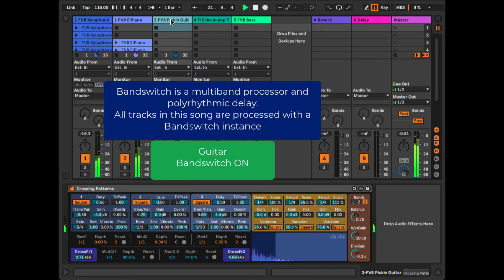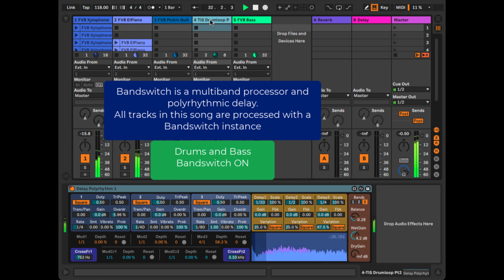Demo Song - Bandswitch MaxforLive Audio Effect for Ableton Live by Amazing Noises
Bandswitch is an audio effect that splits the incoming signal into three bands and processes them independently:

You can modulate the amplitude (tremolo) or the panning position of each band. You can also modify the shape of the modulation and set the gain and an overdrive process independently. Moreover, you can also add a vibrato (pitch modulation) independent for each band.

The modulation rate can be modulated in turn by an LFO (there are, of course, three LFOs), and there are also two dedicated LFOs that can modulate the cross frequencies between the bands.

After the Modulation/Distortion/Pitchshifing stage, each band goes to a dedicated delay line with feedback for further processing. Also the delay time can be dynamically modulated.

BANDSWITCH CONTROLS - SWITCHER PANELS
The main processor for each band is a Tremolo/Pan/Vibrato effect. Here are the parameters:

- Shape: the tremolo and panning effects can follow a square or triangular shape
- Duty:  the width of the shape for each cycle
- TriPeak: sets the vertex of the triangular shape
- Trem/Pan: Tremolo Panning amount. Positive values (0/1) for panning, negative values (-1/0) for tremolo.
- Gain: band volume
- Overdr: band distortion
- Rate: Tremolo/Panning/Vibrato rate in note values
- Smt: Tremolo/Panning/Vibrato smoothing factor Vibrato: Vibrato (pitch modulation) amount
- Prob:Tremolo/Panning/Vibrato probability

Cross Frequencies and Modulators
- CrossFr1 and CrossFr2: The two parameters in the purple panels set the cross frequencies between the bands

There are three LFO modulators for the Tremolo/Pan/Vibrato rate of each band, and two for the cross frequencies; here are the parameters:

- Mod: Modulator rate un note values
- Depth: Depth of the modulation in percentage
- Reset: Period in measures for the LFO phase reset, a value of 0 means no periodic reset
- Reset Button: you can also reset the LFO phase by clicking on the Reset Button, or you can automate it

Delay Parameters

There is a modulated feedback delay line for each band, here are the parameters:

- Delay: Delay time in note values
- Scale: rescales the delay time by a percentage. Very useful to create irregular delays and change the rhythmic groove of the sound
Gain: delay gain
- Fbk: Feedback factor. Positive values produce a regular feedback, negative values send the feedback signal to the next delay line
- Variation: a cyclic variation, in percentage, of the delay length. F.i. if the delay time is 1/4 and the variation id 50%, the actual delay length goes from 1/8 to 3/8 (i.e 1/4-1/8 and 1/4+1/8). This generates unique polyrhythmic patterns, impossible to obtain with regular delays. The variation shape can be a square (which switches between two values) or a sinusoid (which continuously warps the delay time, yielding a sort of granulation effect).

Global Parameters

- Bands: you can switch between 1, 2 or 3 bands
- Balance: spreads the bands in the stereo field: positive values move the highest band to the right and the lowest to the left, while the middle band remains centred. Negative values do the opposite.
- WetGain: gain of the processed sound
- DryGain: gain of the un-processed sound